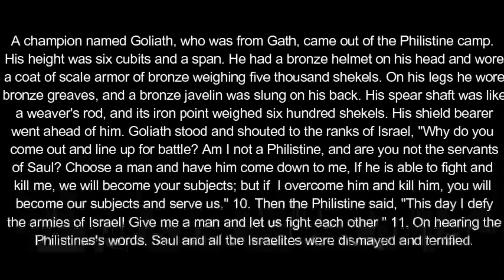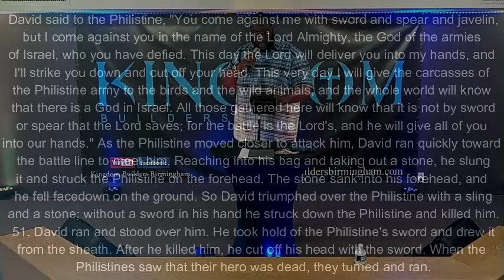The Rewind This Giant will NOT defeat Me- Minister Jimmie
This Giant will NOT defeat Me